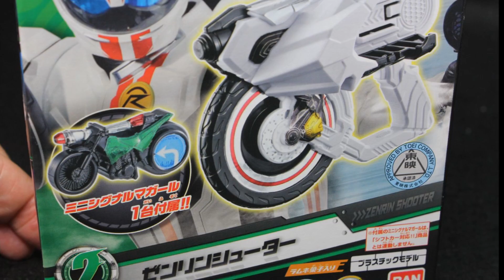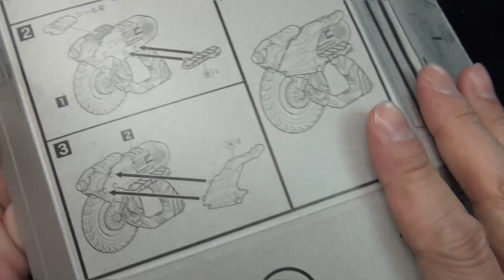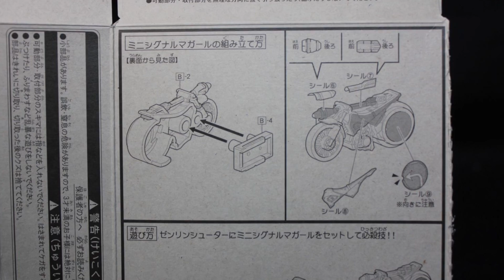ゼンリンシューター 仮面ライダードライブキット3 Zenrin Shooter Kamen Rider Drive Kit 3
仮面ライダードライブキット3 の ゼンリンシューター です

It is a Zenrin Shooter of Kamen Rider Drive Kit 3